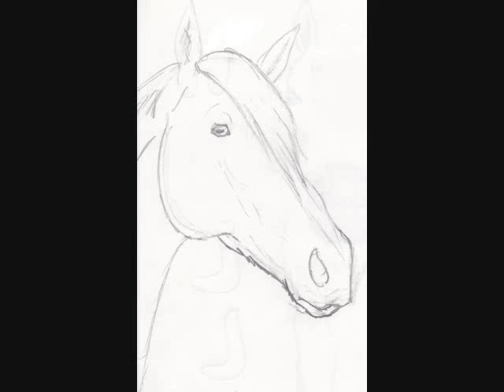My Horse Drawings (demo)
Im just getting started with this youtube channel so this is just a quick preveiw of my drawing style.